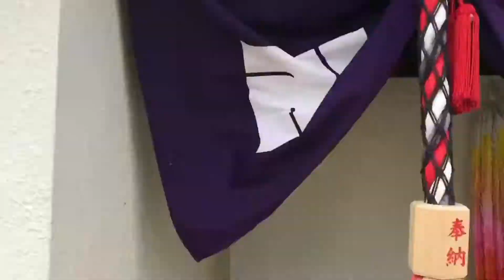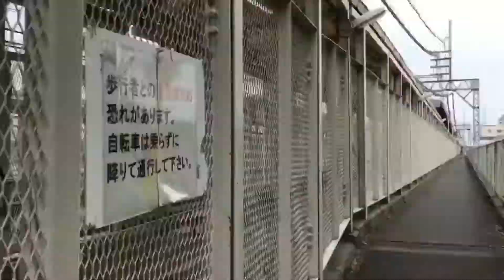Вежбам сада (кондиција !!).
Данас имам слободан дан са посла.
Трчим полако уз реку. 😊